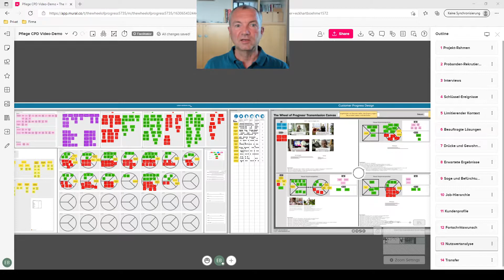Customer Progress Design erklärt: Schritt 4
Im 4. Schritt bewerten wir die Kunden-Jobs nach ihrer Wertigkeit für Kunden und unser Unternehmen. Danach bringen wir sie in eine Rangfolge.